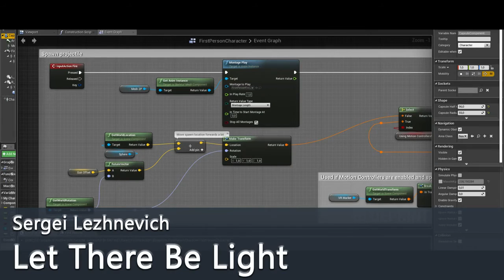Unreal Engine 4 Lighting Tutorial Book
Amazon Buy Book
Get VR Game For 1$
My Materials
Direct Contact
Unreal Engine 4
Tutorial
Indie Game Developer